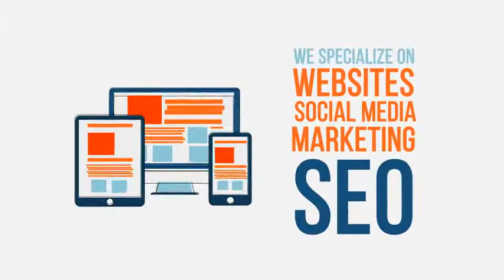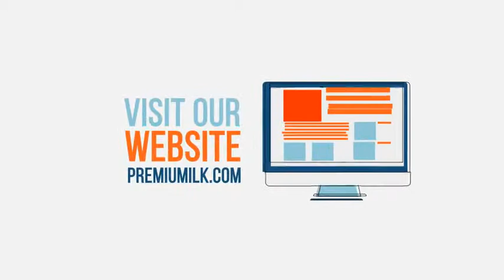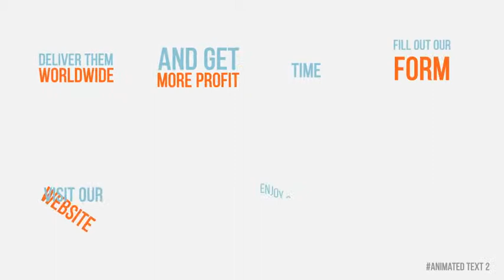Flat Animated Story